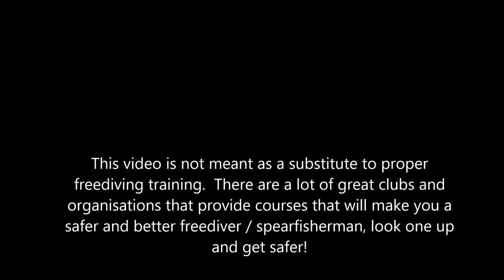blackout rescue video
Short rescue video showing how to rescue someone who has blacked out from 10m.  This is not intended as a replacement for proper training though so seek out a freedving club or one of the many great training providers and get better trained.  Not only will It will make you safer, but it is also likely to increase your bottom time.

Finally always dive with a buddy and always dive with in your limits!